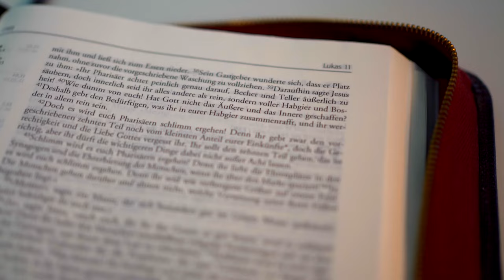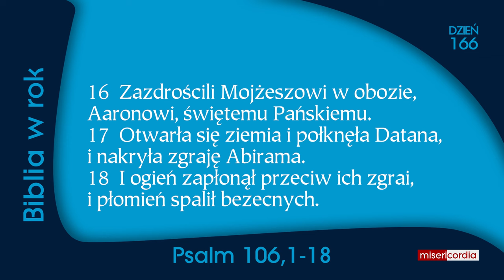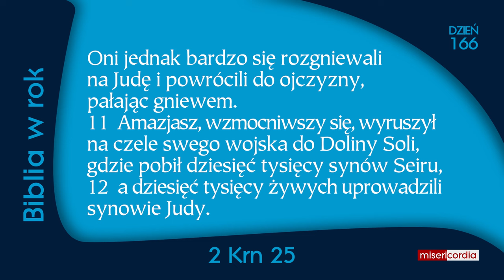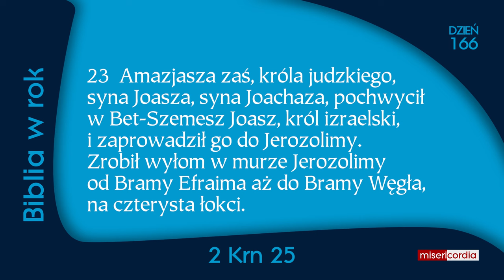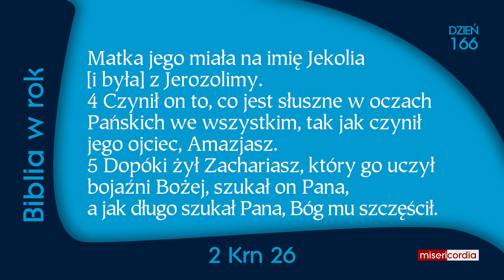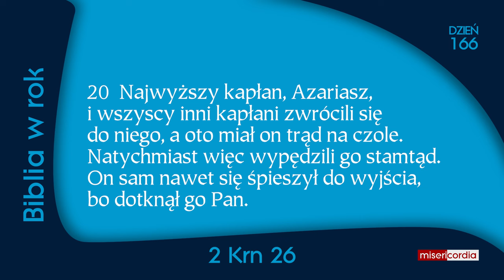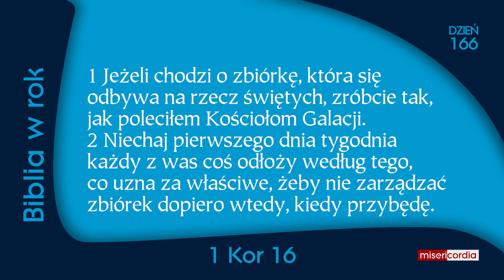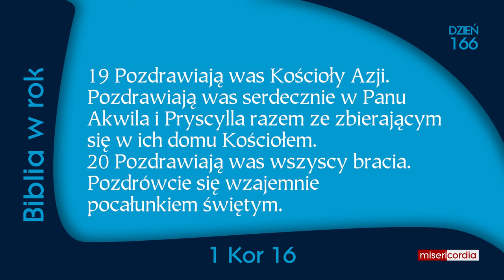Biblia w rok [166] | 14 czerwca | Ps 106,1-18; 2 Krn 25-27; 1 Kor 16